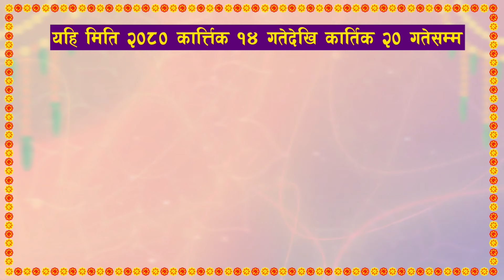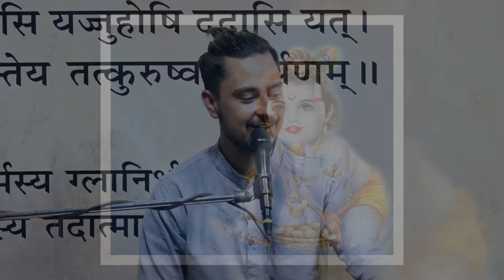चर्तुमास को पाबन अवसरमा अष्टादश १८ महापुराण अन्तर्गत श्रीकूर्म महापुराण कथा